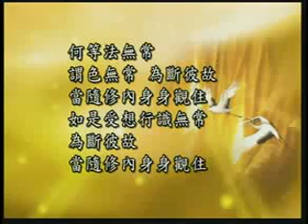雜阿含經(146-1集)寂慎法師主講(地點:桃園佛教蓮社) 1/2